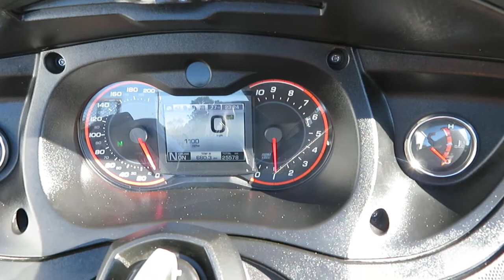2014 Can AM Spyder RTS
Check out this recent arrival here at Prime Motorcycles in Longwood Florida!

Make more than $2000.00 a month, have a valid bank account, valid drivers license and valid proof of income, you're approved!!
(This offer might differ on the state you live in.)

Over 150+ Used motorcycles, Atvs, Jetskis, side by sides and Can am's in stock!